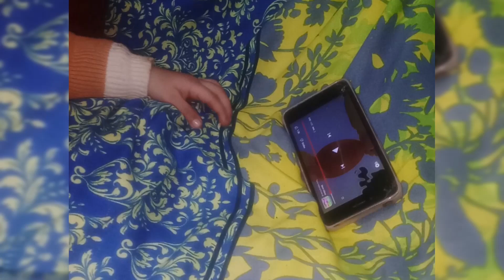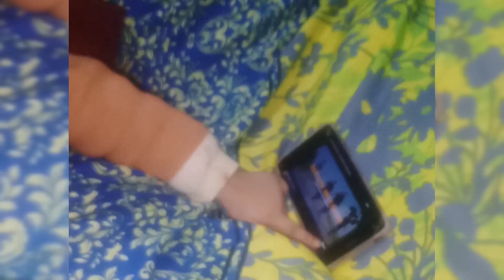Bs Ab yahi dekhna baqi tha l Ufffhhh AJ Kal k bachy🙏🙏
Bs Ab yahi dekhna baqi tha l Ufffhhh AJ Kal k bachy🙏🙏@AneelaGillVlog

mama ka baby sbha k 5 bajy biscuit 🍪🍪 khaty hwye...aur majaal hai Jo nzr hut jaye...Kya apky bachy bhi aisy Hain. cmnt ☺️👍